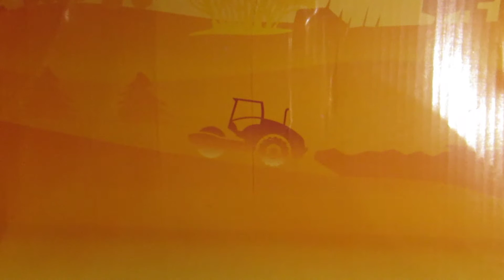Viele Früchte Mixen | Ganz Leckerer saft selber herstellen | Kleine Bananen !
Danke fürs zu schauen
Ich hoffe ihr macht das nach und probirt mall
Ein like fürde mir viel bedeiten !